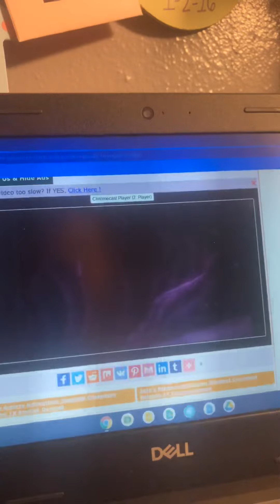Happy happenings jar pt 2